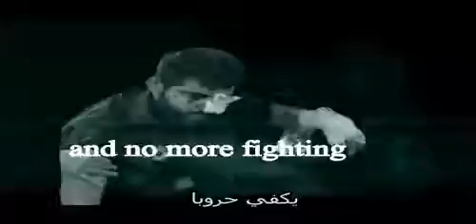MA Art Production Test " HD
mostafa & ahmad mahameed